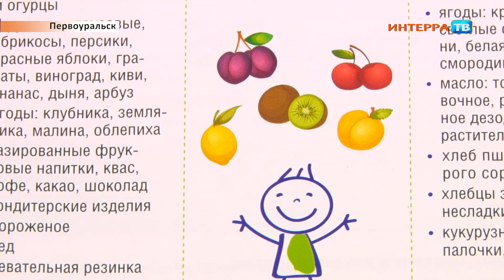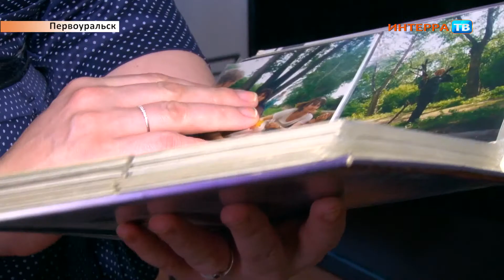Диета Патриот 01 04 15